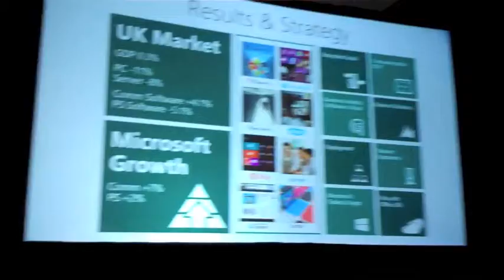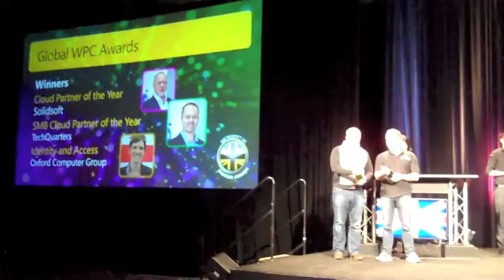WPC - Day 5 - Keynote Regional Speech by Clare Barclay and a final sum up of the WPC 2013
The final day of the WPC 2013 has arrived. Chris and Alex attended the Regional Keynote speech by Clare Barclay who spoke about Microsoft's UK years experiences and their plans for the future.

They ended the day with some final words of the whole event and tips for future attendees.